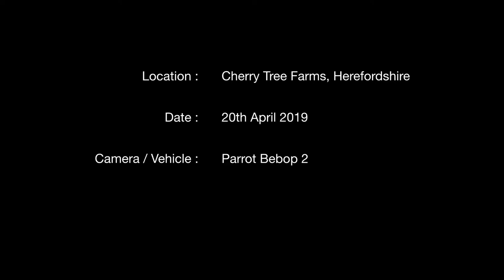Herefordshire - Cherry Trees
Shot on April 2019 with a Parrot Bebop 2